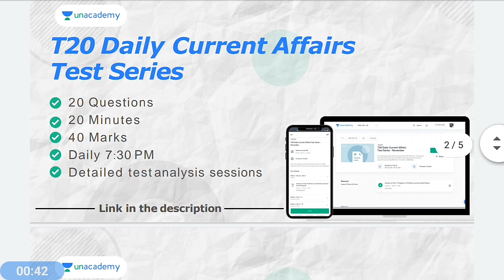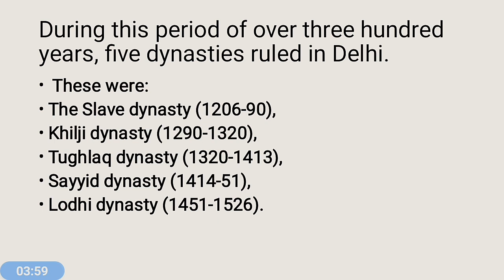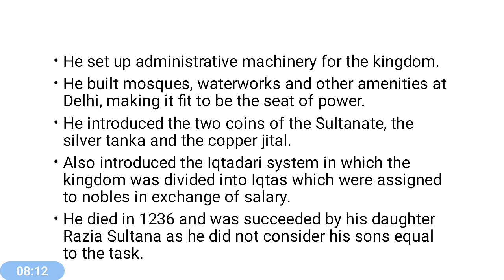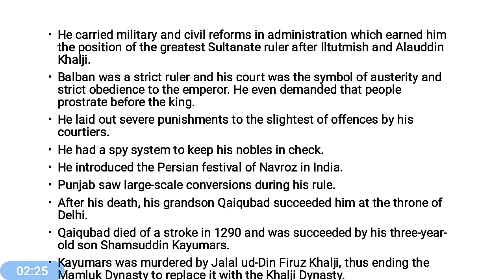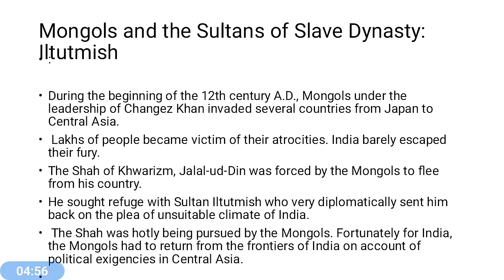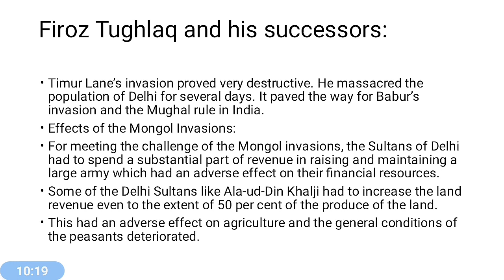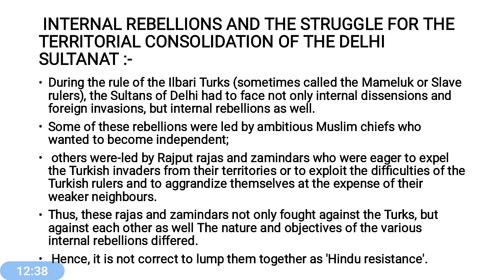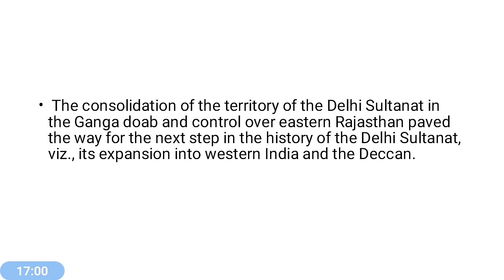Medieval Indian History Class 6 : Delhi Sultanate - I | Akhtar Sir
👉 T20 Daily Current Affair Test Series | 20 Questions | 20 Minutes | Detailed Test Analysis

Unacademy Rise 2.0  | 20 Questions | 30 Minutes | English & Hindi

Unacademy Impulse | 30 Multiple choice Questions | 40 Minutes | Detailed Test Analysis

How to enroll in the test for free?

1. Learn from your favourite teachers | अपने पसंदीदा शिक्षक से सीखें
2. Dedicated doubt sessions | समर्पित समाशोधन सत्र
3. One Subscription, Unlimited Access | एक सदस्यता, असीमित एक्सेस
4. Real-time interaction with Teachers | शिक्षकों के साथ वास्तविक समय पर बातचीत
5. Unlimited Test Series and PDF Notes | असीमित टेस्ट सीरीज़ और पीडीएफ नोट्स
6. Full syllabus coverage | पूर्ण पाठ्यक्रम कवरेज
7. Download the videos & watch offline | वीडियो डाउनलोड करें और ऑफ़लाइन देखें |